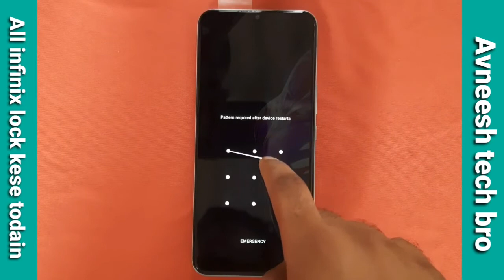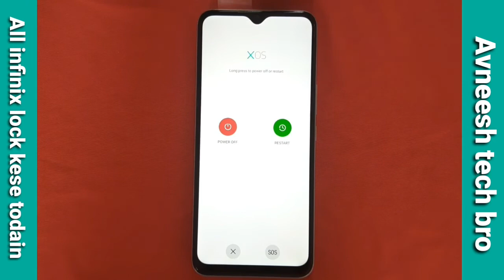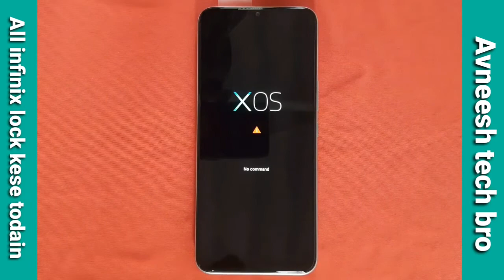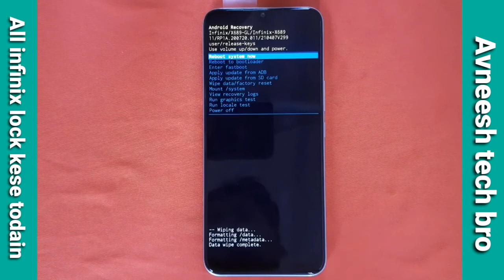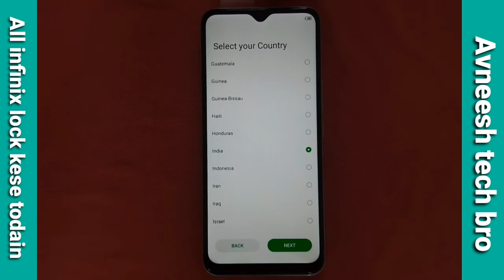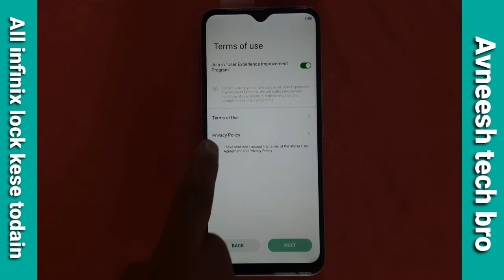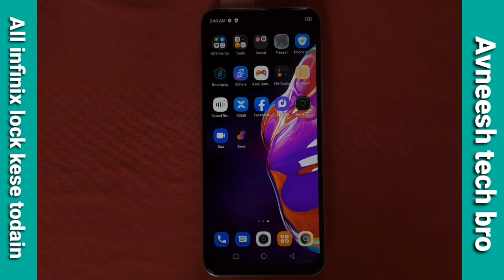Infinix mobile लॉक तोड़ना सीखें new trick | How to unlock pin pattern infinix mobile 2022 trick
Hii Dosto

Coment 🤳✍️✍️🙏🙏🙏

Jaru krna 😘😋

# tags All